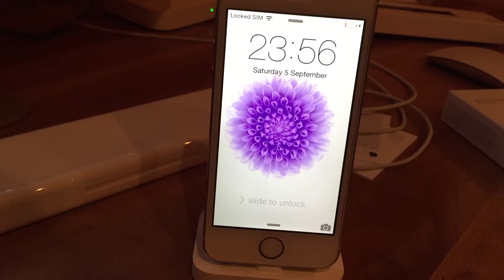iPhone 6 dock unboxing